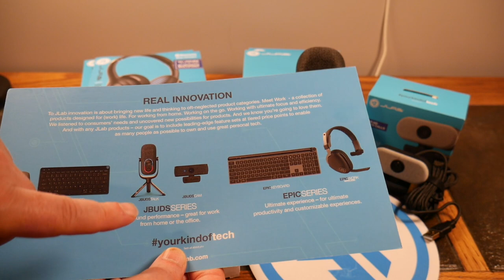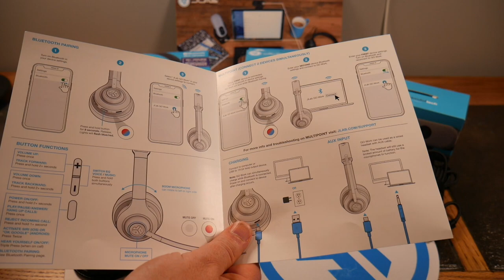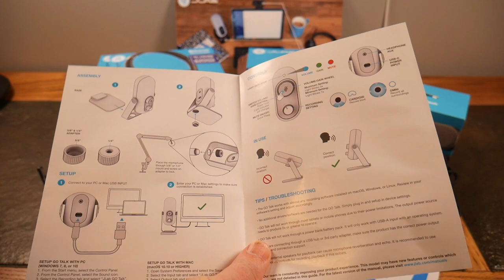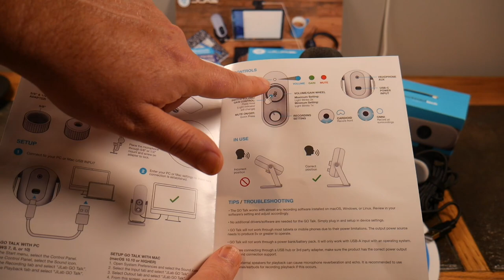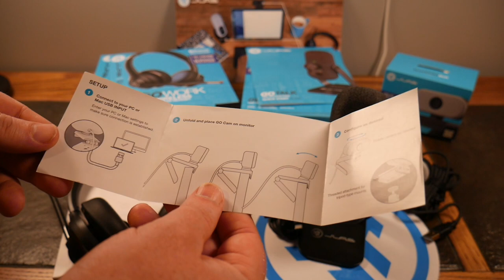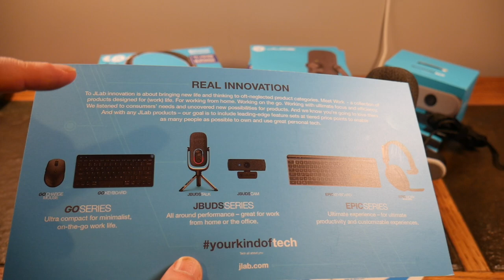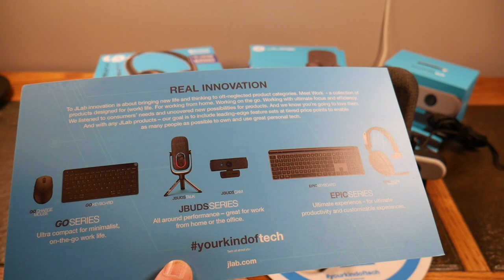JLab Work Remote Or Anywhere Gear:Media Edition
The post pandemic world is more and more folks are working remote, from home, or well, just about anywhere you can think of. From boats, to RVs, to coffee shops, to shhhhh breweries. If you can get online, well why not work there? JLAB offers up some great portable or home desk setup items for your work remote/anywhere lifestyle. Check them out.  This happens to be the media edition, they also offer mice, and keyboards as well to complete that setup.

Product Links

JLAB GoTalk
JLAB GoWork Headset

Looking to dump Cox, Comcast? Why pay such high prices for crappy internet?

Contests, Photo Posts, Stories and more great content.